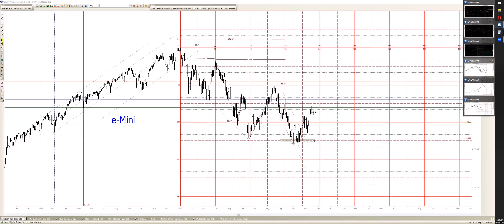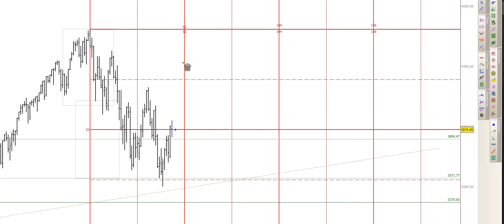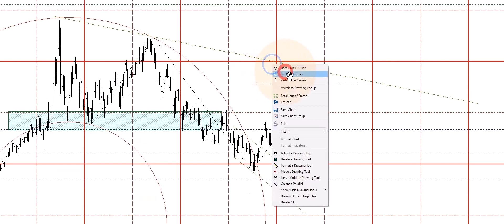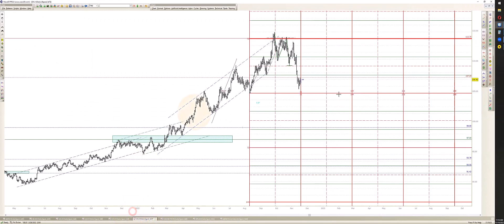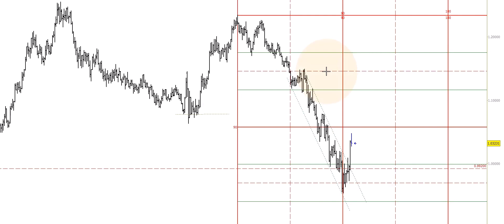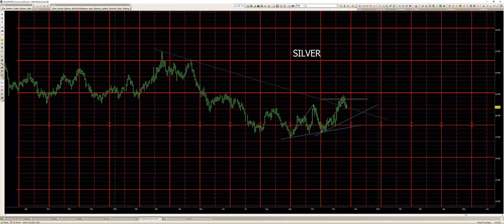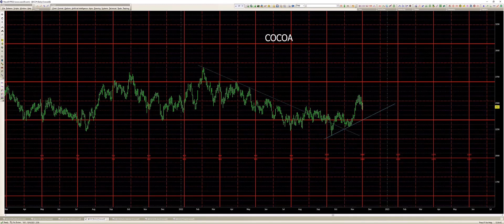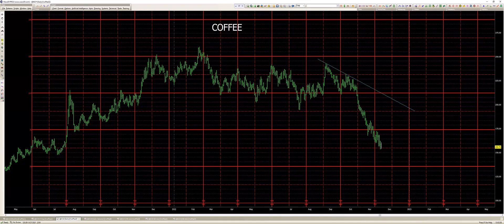November 19 2022 Plus3 Futures and Commodities Show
This week we focused on the SP500 / ES, NQ, Bonds, Crude, Gold, Copper, Dollar, EUR/USD, NQ, Silver, Natural Gas , Cocoa, Sugar, Coffee and of course Bitcoin.